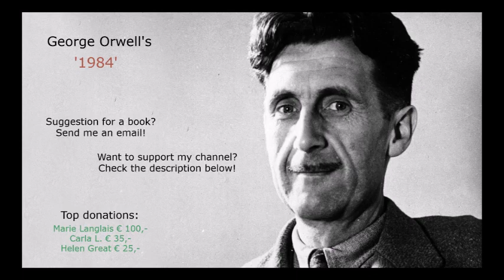Part 3, Chapter 1 of George Orwell's '1984'.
Audiobook, English